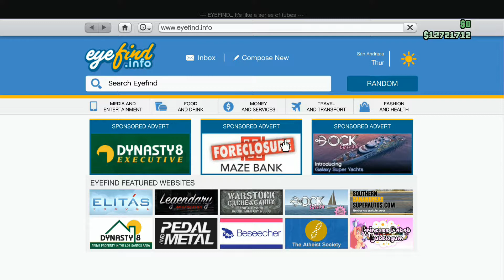LCC Sanctus Halloween Bike: GTA Online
The latest DLC bike for Grand Theft Auto Online is finally out and the reviews are mixed. Find out what I have to say about it.

Thanks!

ZAPSTREAM